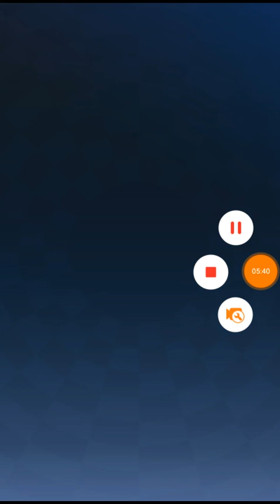JOINING THE RESISTANCE!! | SONIC FORCES SPEED BATTLE #01